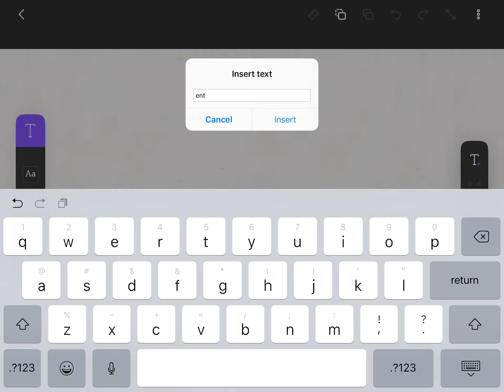Hey guys im at school but i can still post